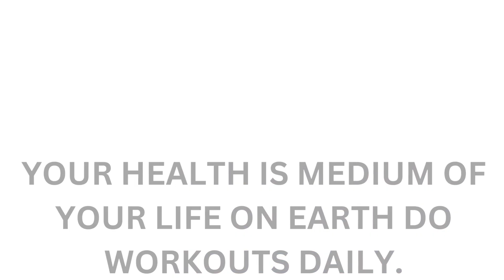Never be too busy in something that not let you to enjoy nature. Always be Happy.